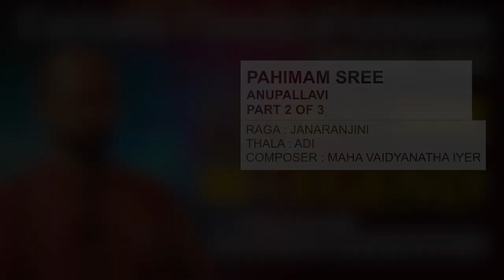Part 2/3|Pahimam Sreerajarajeswari|Sankaran Namboothiri | Learn from the Legend|Learn Carnatic Music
Krithi :  Pahimam Sri Raja Rajeswari
Raga :  Janaranjini
Taala :  Adi
Composer : Maha Vaidyanatha Iyer

Concept & Production Co -Ordination : Kannan Tripunithura
Director : Balu R Nair
Camera : Ranjith Ravi, Randheer, Benny and Sijo Joseph

This Live shooting work was done at Poonjar Palace during 2020 March.